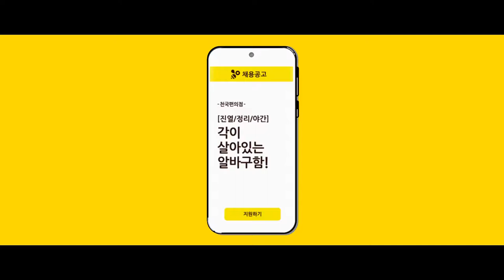서로의 부족함을 채워준다는 것 | 알바천국 - 합격공식 헤어hair나올수 없는 운명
알바의 손에 쥐어지는 합격 목걸이
Client: 알바천국
Agency: 대홍기획
Date: 2020/7/15

💡매일 크리에이티브를 만나다 [오늘의 광고]